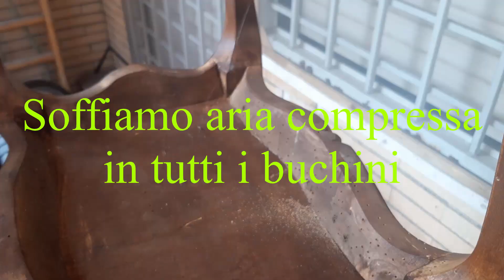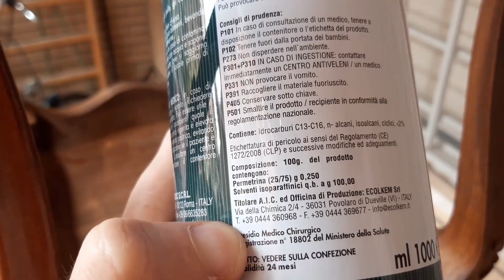Come eliminare i tarli da un mobile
Il video mostra come svolgere un trattamento antitarlo utilizzando:
- un prodotto antitarlo alla permetrina
- una siringa
- un piccolo compressore
- un pennello
- stucco per legno
- carta vetrata
ATTENZIONE!! se avete gatti in casa fatelo in un altro luogo. L 'antitalo è estremamente tossico per i felini.